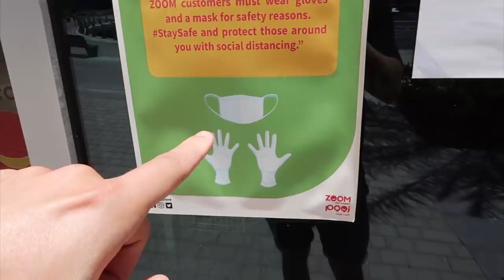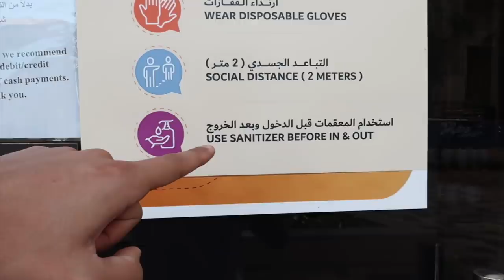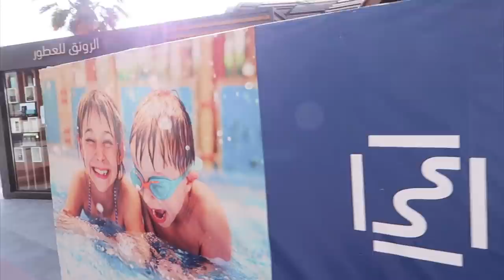E' La Fine Del Lockdown a Dubai?